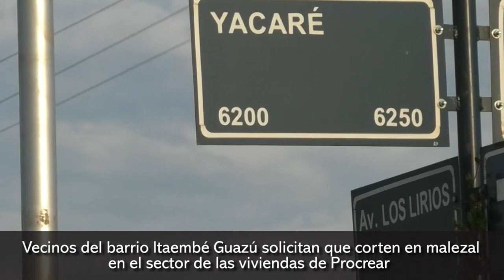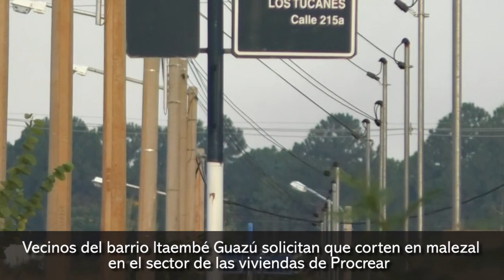Vecinos del barrio Itaembé Guazú solicitan que corten en malezal en el sector de las viviendas de Pr